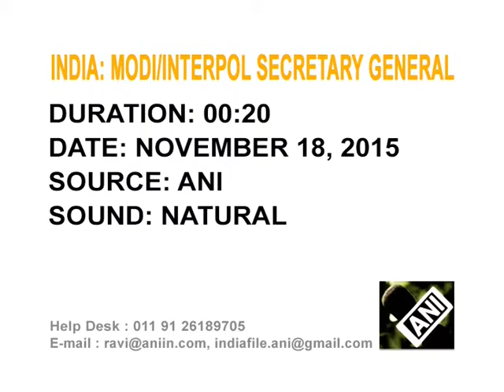Nov19,2015 - Interpol Secretary General meets Indian Prime Minister Narendra Modi in New Delhi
Nov19,2015 (ANI) - Secretary General of Interpol, Jurgen Stock, meets Indian Prime Minister Narendra Modi at his residence in New Delhi.